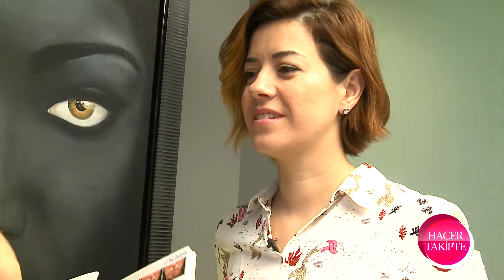Estetik ve Plastik Cerrah Dr. Semih Gök ile Likit Yüz Kaldırma Bölüm 2